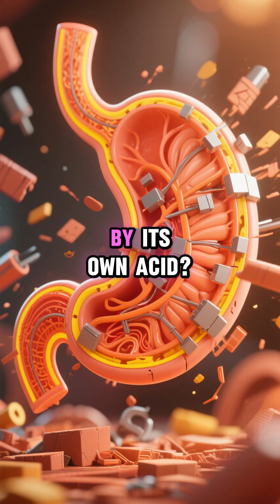The Stomach Acid Mystery Explained!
Your stomach acid is strong enough to melt metal. So how do you survive it? Your body rebuilds your stomach lining every few days—like a self-renewing shield.